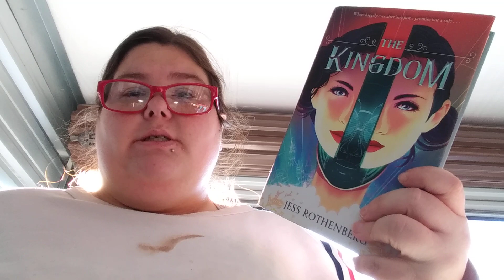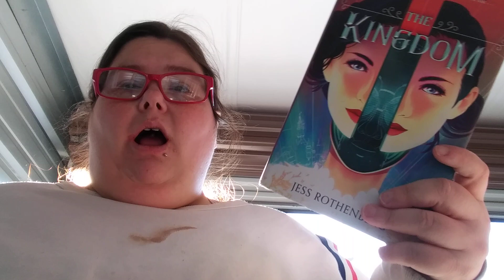the kingdom review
here is a book about hybrid AI's